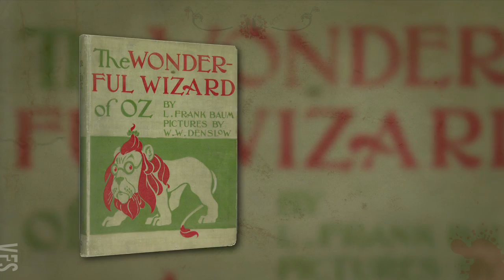Compendium V (Behind the scenes) - No Place Like Home - Vancouver Film School (VFS)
A behind the scenes look at the making of Compendium Volume V: Zombies of Oz, where VFS Entertainment Business Management students Mai Nakanishi and Christine DeJoy re-imagine the fabled yellow brick road as a world filled with flesh-eating zombies.